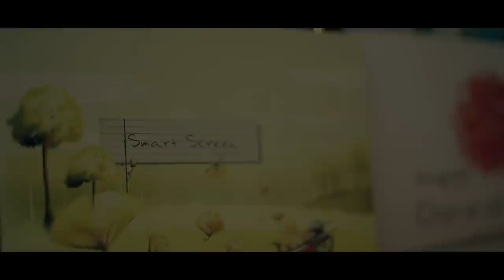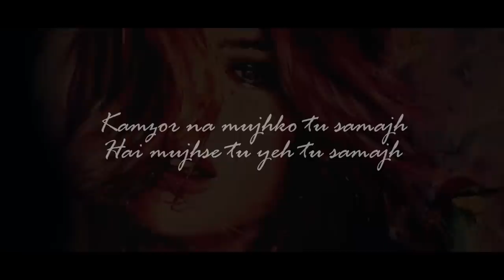Sangeetha Rajeev - Chan Se Udi | Official Music Video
Chan Se Udi - Sangeetha Rajeev | Official Video on MTV Presenting to u my Hindi Pop single. This song specifically reflects a women’s innocence, happiness, pain, struggle and finally the symbol of strength.
Last line has a very strong msg : "I am not a weakling. You must know that, coz your existence, ur birth is because of me, a woman."
A song that's very close to me, hope u all like it. Do share it!

"Chan se udi" is the first single from the album Sangeetha Rajeev.

Credits:
Singer/Composer/Producer - Sangeetha Rajeev
Arrangement - Vijay Krishna & Adil Nadaf
Programming/Mixing/Mastering - Adil Nadaf
Lyrics - Shashwath Sanil
Guitar - Thippesh
Keys - Sharan Rao
Flute - Bharath Athreyas
Bass - Avinash
Recording - Vijay Krishna Studios

DOP | Editor | Colorist - Vikram Yoganand (Smart Screen Productions)
Story | ScreenPlay - Gautam Nayak

Planning & Execution - Roshan D Souza

Thanks to mom and Niranjan for all the support :)